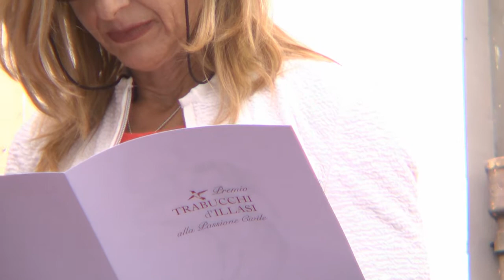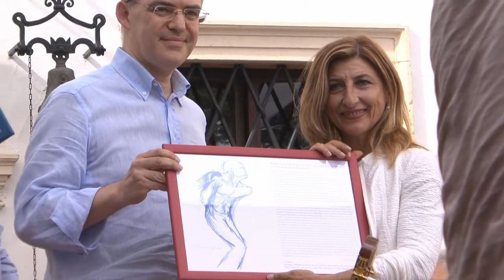Premiazione di Giusi Nicolini da parte di Giuseppe Trabucchi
Cerimonia di consegna del Premio Trabucchi alla Passione Civile a Giusi Nicolini, sindaco di Lampedusa, ed agli abitanti di quell'isola, il 20 luglio 2014 a Illasi (VR) in Casa Trabucchi